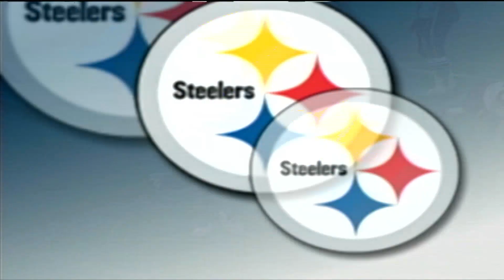Smashmouth Football |9| NFL Gameday 2004 Steelers Franchise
NFL Gameday 2004 Steelers vs Cardinals in Week 10 of Season 1 in an NFL Gameday 2004 Steelers Franchise series on RaySportsGaming